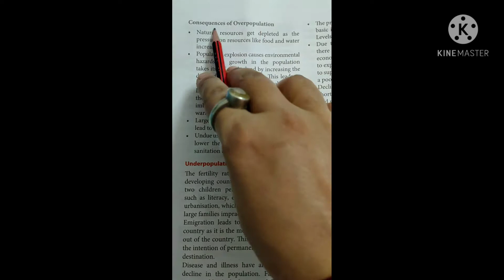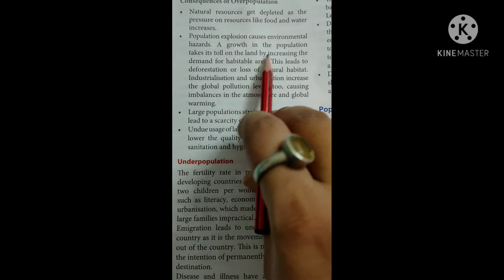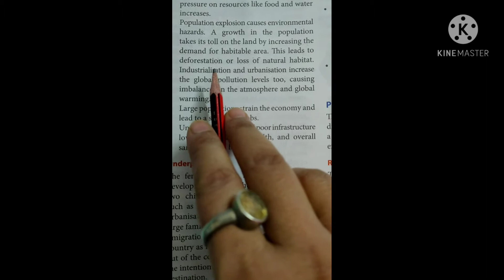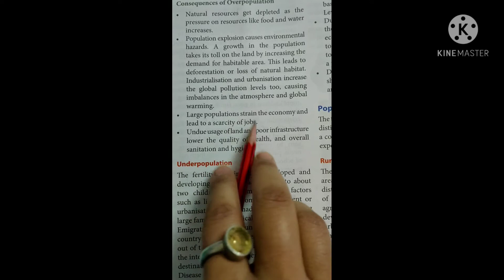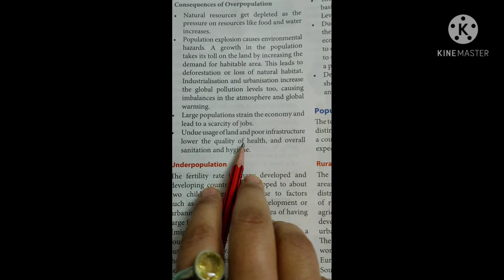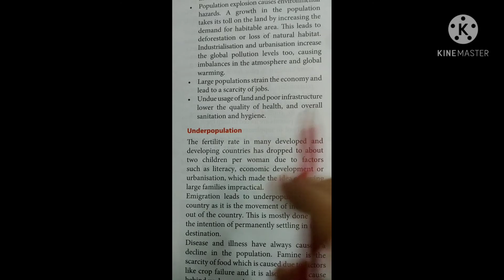CONSEQUENCES OF OVERPOPULATION